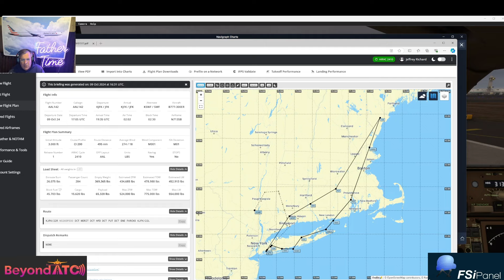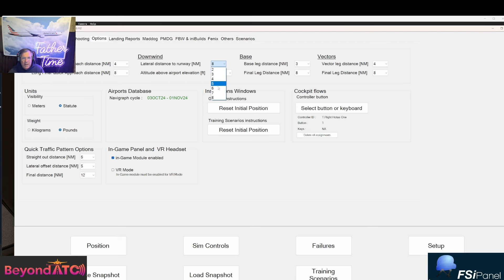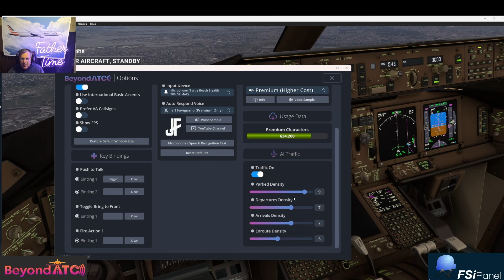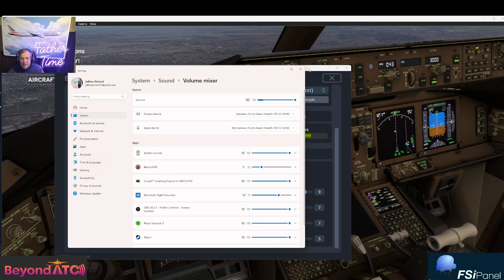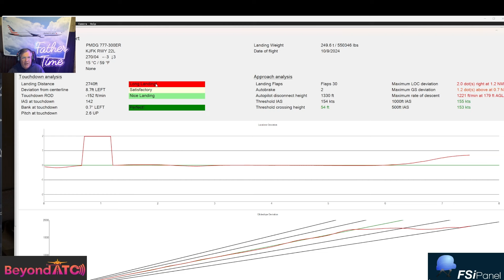Real AAL 777 Captain (RET.) using FSiPanel and Beyond ATC together. Great immersion while training!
FSiPanel 2020 for MSFS and BeyoneATC are my two favorite apps for training and content creation. I was advised by FSiPanel that they worked together, and they do!

I have been waiting so long for the PMDG 777 and the TFDi MD-11 to make it to MSFS. I flew the PMDG 777 a lor on P3D, and I am part of the TFDi Quality Assurance team, so my dreams are coming true!

 I went over to P3D for the PMDG 777 as I was a real 777 Captain, and flying several aircraft on MSFS was affecting my job performance. On the other hand, flying the 777 on P3D actually helped me at work. No rap on P3D, as I really loved the honesty and performance accuracy of the study level PMDG 777. However, I am trying to build a following, and MSFS is by far the most followed.
 I am a 1958 vintage pilot with over 21,000 flight hours. I currently reside in Connecticut. I am a 1980 US Air Force Academy graduate and a seven-year Air Force instructor pilot. I have flown for a major US Airline since 1987 and I retired in September of 2023. I have been type-rated in the MD-80, B-737, B-757, B-767, B-777, A-300-600 and the MD-11. I am a recently retired (9/6/23) 777 Captain.
     I have traveled the world and I have come to the conclusion that there is no place like home. It's been a great ride. I am very new to the MSFS and P3D world and I love it. Please feel welcome to offer any advice that you deem helpful.

My System as of September 9th, 2024:

Overview
Computer model: HP OMEN 30L Desktop GT13-1xxx
Operating system: Microsoft Windows 11 Home (10.0, Build 22631)
Processor: AMD Ryzen 7 5800X 8-Core Processor              8/16
Motherboard: HP 8876
RAM: 64 GB
STORAGE1: WDC PC SN530 SDBPNPZ-1T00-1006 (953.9 GB/Fixed hard disk media)
STORAGE2: ST2000DM008-2FR102 (1.8 TB/Fixed hard disk media)
Graphics card: NVIDIA GeForce RTX 3080 (10 GB)
DISPLAY: Samsung LC49G95T (3840x1080 / 48.7 Inch)
Audio1: Microsoft Streaming Service Proxy
Audio2: Realtek(R) Audio
Audio3: Brio 501
Audio4: NVIDIA High Definition Audio
Audio5: NVIDIA Virtual Audio Device (Wave Extensible) (WDM)
Audio6: TCA YOKE BOEING
Audio7: Turtle Beach Stealth 700 G2 MAX
Keyboard: HID Keyboard Device
Mice: Razer Basilisk V3
Audio2: Realtek(R) Audio
Audio3: Brio 501
Camera: Brio 501